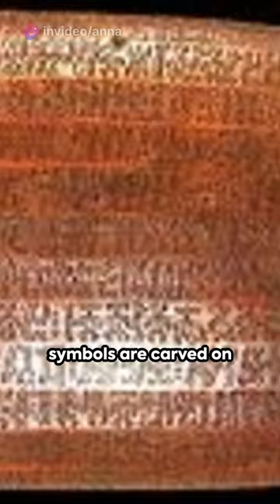The Rongorongo Writings of Easter Island